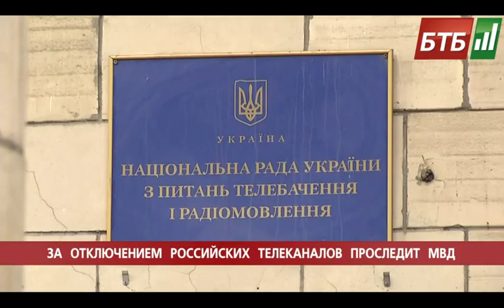Випуск 20-08-2014 о 12:00